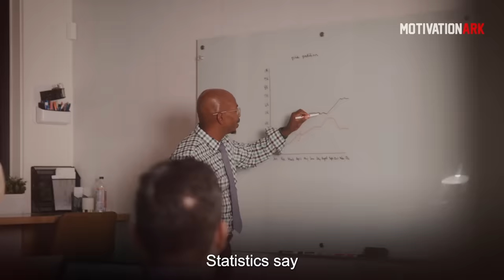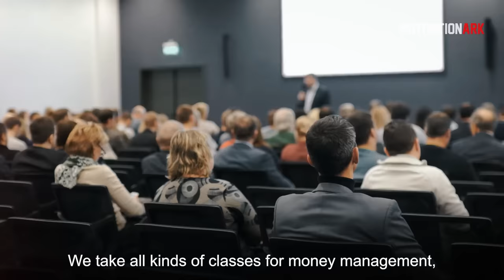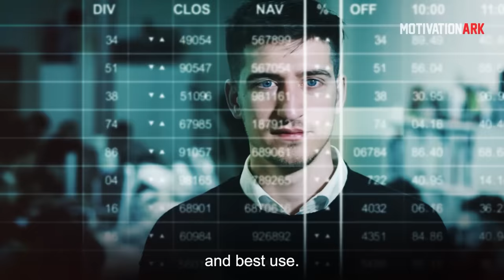The Greatest Advice You Will Ever Receive | T.D. Jakes Motivation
Want to be SUCCESSFUL? Listen to this INCREDIBLE motivational speech by T.D. Jakes. Trust us, You Will Never Look At Life The Same. He shares his greatest wisdom's, telling us his life story, and journey to becoming the man he is today. This Powerful Motivational Speech for 2022 will change your future and leave you speechless!

Speaker: T.D. Jakes
Bishop T.D. Jakes, one of the world’s most revered masterminds, leverages his pioneering vision and instinct to serve others in areas extending beyond the church.  In order to help lead people to their destiny, you have to meet people where they are in life. It is with this earnest approach that Bishop Jakes has been able to reach millions of people from all socioeconomic backgrounds, races, nationalities, and creeds.  Digital media, film, and television, among others, have been instrumental in helping Bishop Jakes meet the disparate needs of countless individuals.

Footages commercially licensed through Videoblocks and Artgrid.